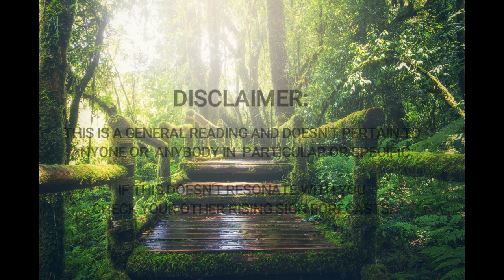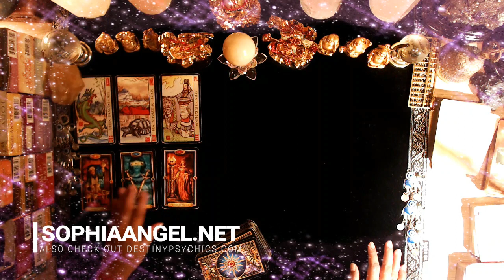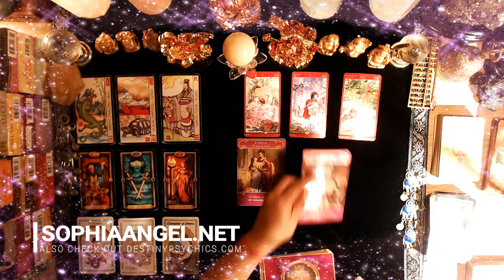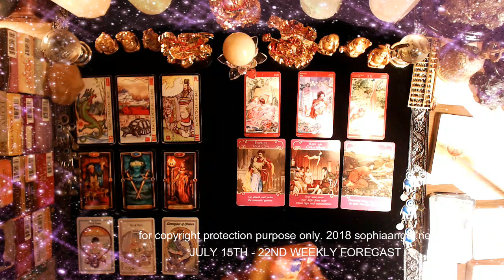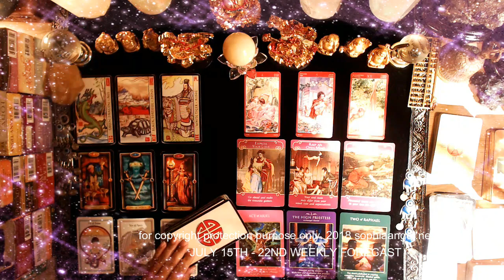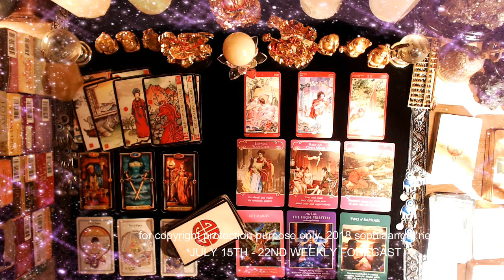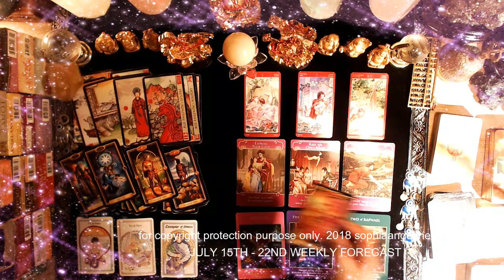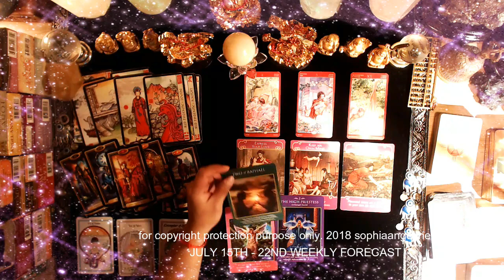TAURUS WEEKLY GENERAL FORECAST JULY 15TH 22